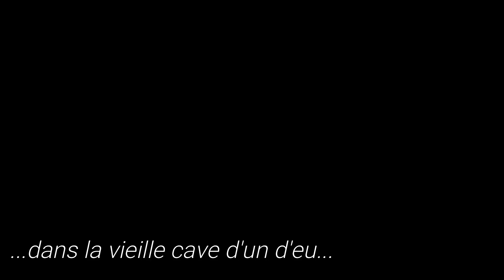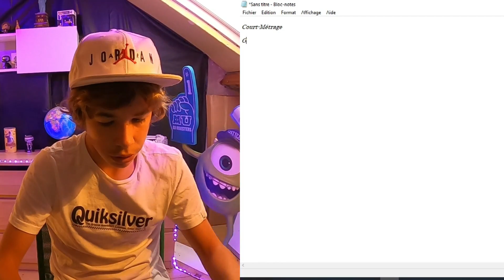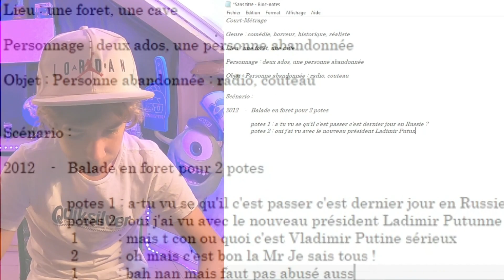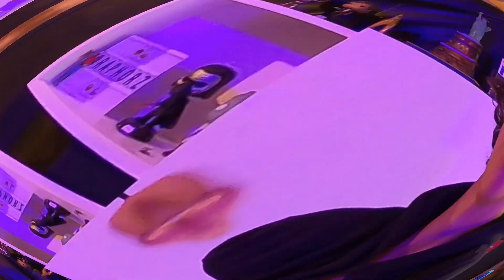24H POUR FAIRE UN FILM ! (j'adore le résultat !)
⚡Ma description⚡

Wesh mon pote, aujourd'hui toute nouvelle vidéo dans laquelle je vais avoir 24h pour faire un film ! La vidéo vas ce dérouler en 3 étapes, la création du scénario, le tournage et le montage ! Bonne vidéo !

📊893

⚠️Attention, les dons ne sont pas remboursables. Faire un don n'est pas obligatoire, si vous n'avez pas les moyens s'il vous plait ne faites pas de dons.
Merci beaucoup !

*🎥🕝: Je sors une vidéo tous les samedi à 11h00 !
*🔴🕝: Les lives sont le mercredi et le dimanche dans l'aprèm !

🔔Cloche des notifications
💬Commentaire / Chat
⚡Code créateur : Raphorz

*💵Pour me faire un don (pas obligatoire, juste pour améliorer le matos)

Merci 🙏 | Raphorz​

⚠️:REGLES:⚠️

↪ Il est interdit de faire sa pub ou celle de quelqu'un d'autre.
↪ Il est interdit d'usurper l'identité de quiconque.
↪ Il est interdit de spam.
↪ Il est interdit d'insulter quiconque dans le chat du live, aussi bien les modérateurs que les spectateurs. Le respect et la rigolade est primordial pour passer un bon moment.

SOMMAIRE :
0:00​ Intro
0:45​ Abonne-toi